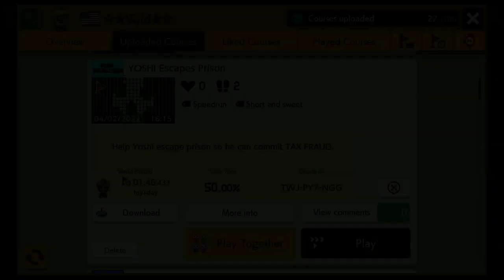Mario Maker 2 - Yoshi Level